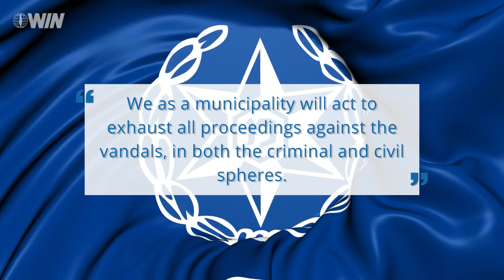Donald Trump fountain in Israel turns red with blood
The fountain in Donald Trump Square in the Israeli city of Petah Tikvah turned red with blood on Monday.

Photo credit Twitter/OrRavid